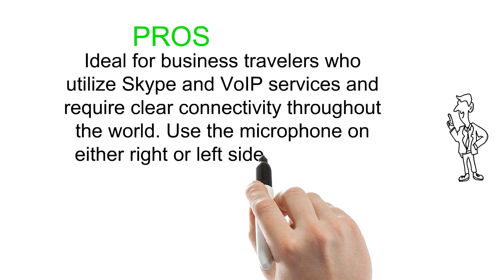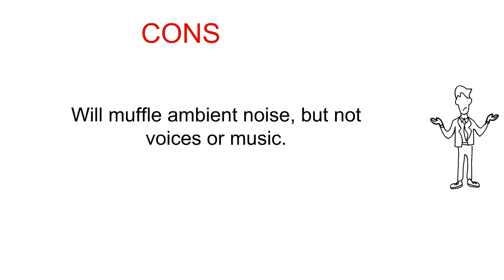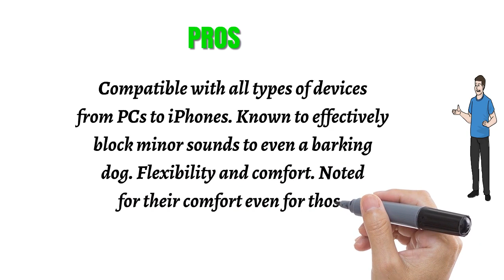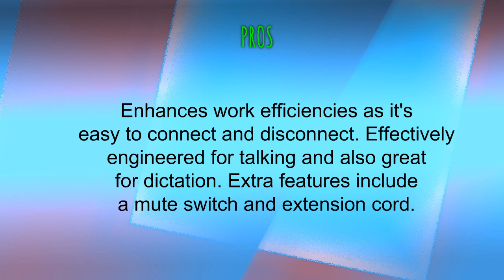The Top 3 Best Usb Headsets For Computers You Can Buy 2019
3. Sennheiser  PC 131 Binaural Headset with Volume Control and Microphone Mute
2. Mpow 071 USB Headset/ 3.5mm Computer Headset Microphone Noise Cancelling, Lightweight PC Headset Wired Headphones, Business Headset Skype, Webinar, Phone, Call Center
1. VoiceJoy Office Headset with USB Jack Business Noise Cancelling Headset With Microphone, Volume Control Mute Switch for Laptops PCs Computers